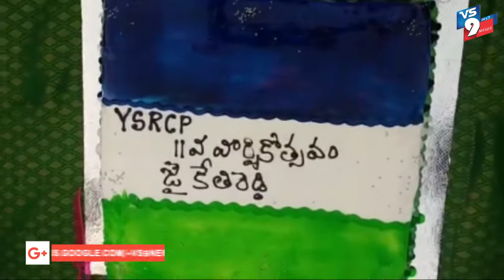కేక్‌ కట్‌చేసి వైసిపి నేతల సంబరాలు ||VS9NEWS